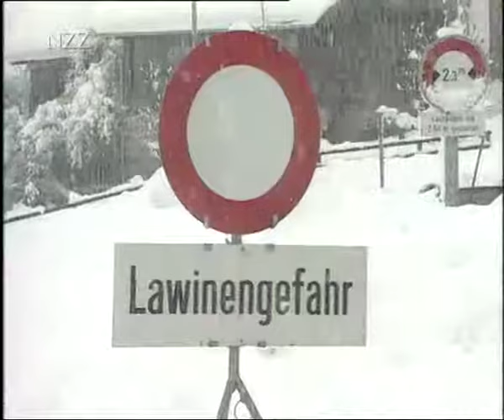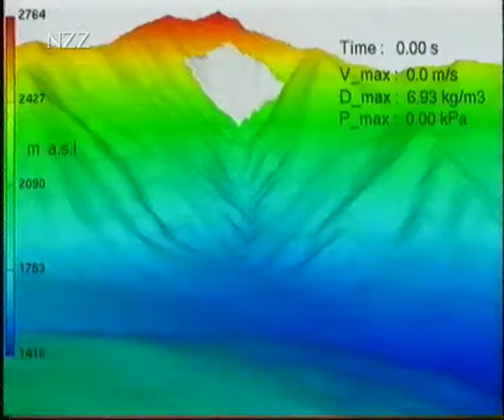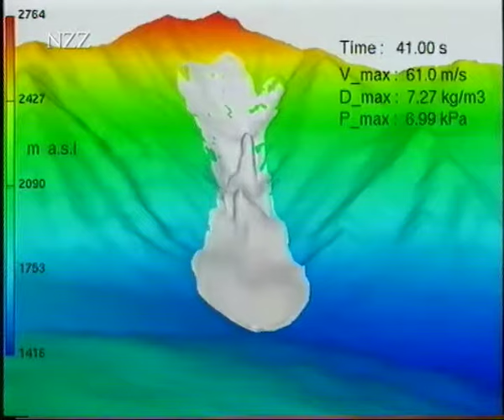Wasser aus den Alpen: Damit wird ganz Europa versorgt (NZZ Format 1999)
Lawinen, Murgänge und Überschwemmungen verursachen im Alpenraum immer wieder gewaltige Schäden. Sind die jüngsten Naturkatastrophen bereits Boten der erwarteten Klimaveränderung? Hat der Mensch bei der Besiedlung und Bewirtschaftung des Alpenraumes den Bogen überspannt? Zwei Flüsse, wie sie gegensätzlicher nicht sein könnten, stehen im Zentrum dieser Sendung: die von A bis Z genutzte, verbaute, gezähmte Rhône und der von der Quelle bis zur Mündung frei fließende, ungebärdige, gewaltige Tagliamento.

Originaltitel - Die Alpen: Das Wasserschloss Europas